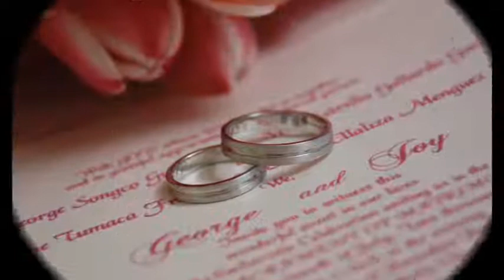joy franco wedding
hotel kimberly malate manila